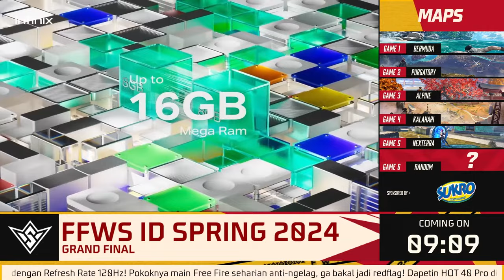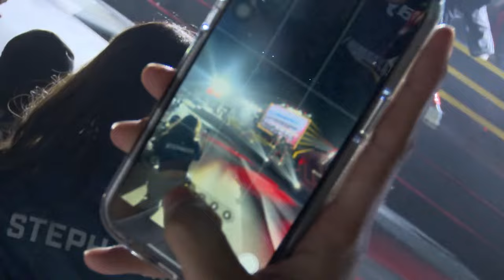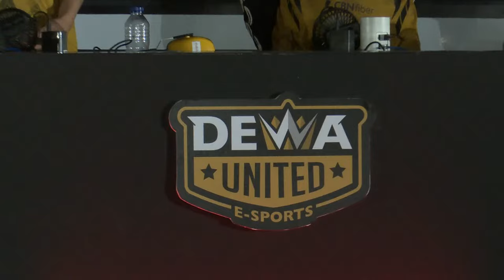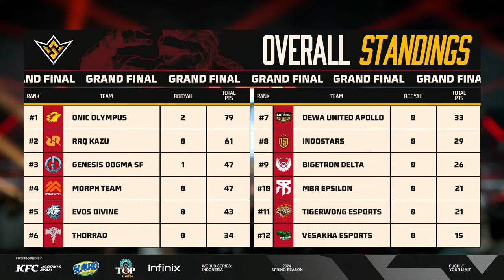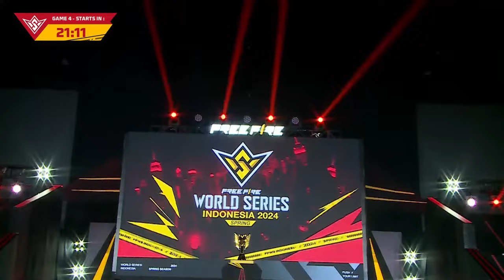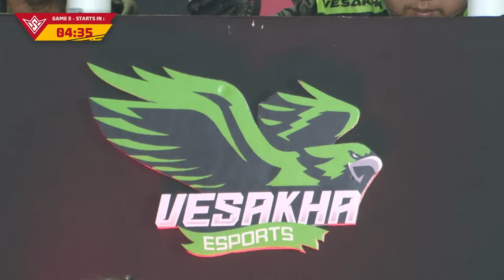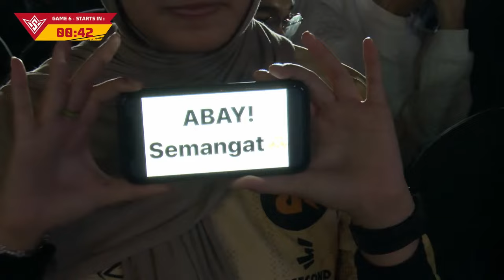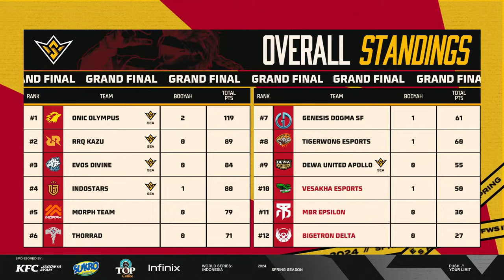FFWS ID 2024 SPRING - GRAND FINALS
Survivors!

FFWS Indonesia merupakan transformasi nama dari FFML yang merupakan turnamen kasta tertinggi di Free Fire Indonesia😎

12 tim terkuat akan bertempur untuk merebut gelar juara musim ini!!! Sudah siapkah kamu melihat juara musim ini?

🔴Grand Finals | Minggu, 3 Maret 2024 | Open Gate 11:00 WIB
📍Surabaya Convention Center - Pakuwon Trade Center (Samping DBL Academy PTC)

🔥Official Free Fire Esports Channel🔥